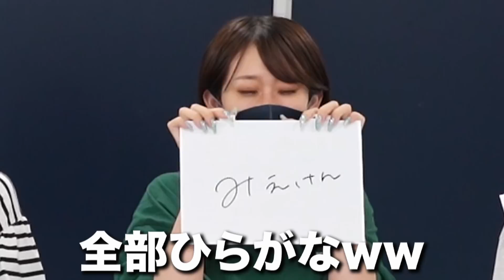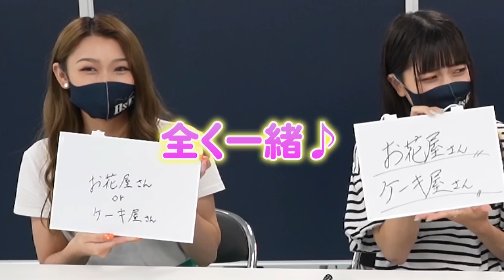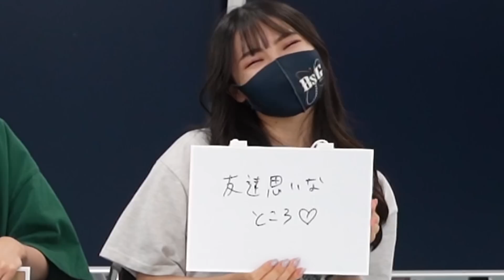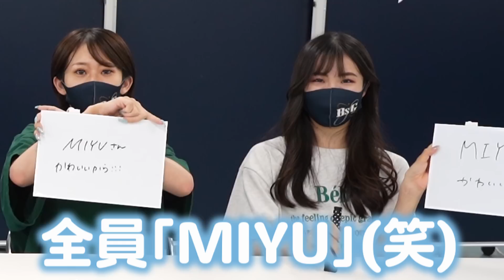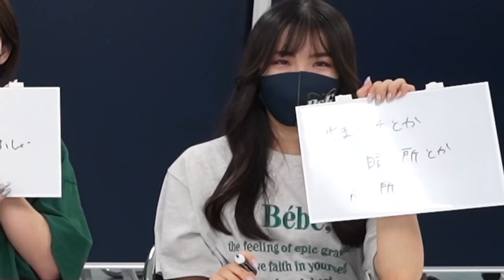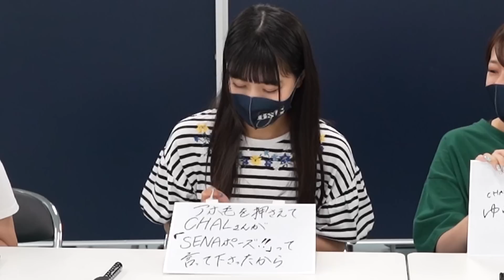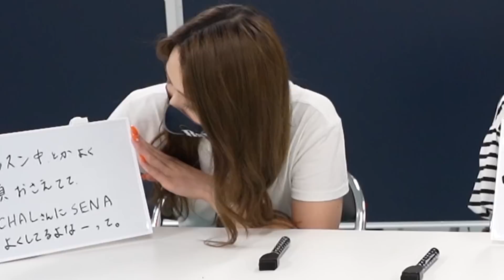【同期愛】SENA王決定戦！！同期愛が強すぎて接戦！！！！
〜毎週日曜日 PM12:00アップ〜

「SENA王」🧸👑

いつもおっとりな天然SENA🧸(笑)

そんなSENAを1番知っているのは誰か！
を決める企画です🫶🏻✨

SENAをよく知る2年目メンバーが
挑戦しました🔥

かなり白熱した戦いになってます！！(笑)
誰がSENA王になるかを予想しながら
最後まで楽しんでご覧ください☺︎︎

📰 NEWS 𓂃꙳⋆

2022年7月20日(水) 11thシングル
「LOCK ON」Release✨

我らがバファローズに狙われたら最後、
絶対に逃がさないという力強く攻撃的な
冠曲「LOCK ON」

バファローズや選手たちの笑顔が
何よりも嬉しいファン目線の歌詞にこだわった
カップリング曲「Big smile」

イニング間でおなじみの「Take Me」、
そして球団応援歌「SKY」の計4曲が収録！✨

ぜひGETしてください🙏🏻✨
詳細はこちらから↓

これからも皆様に
BsGirlsの色んな姿をYouTubeを通して
知って頂きたいです( ˆ ˆ )！

この目標を掲げて、今シーズンも
BsGirls Channelをお届けします🤲🏻✨

沢山の方へ…
BsGirls Channelが届きますように👼🏻

~ BsGirls2022 ~

2022年4月15日(金) ミニアルバム
「UNSTOPPABLE」Release✨

「 UNSTOPPABLE 」「 MOLA 」
の新曲2曲を含む、全8曲が収録されています！

【BsGirlsとは？】

オリックス・バファローズとエイベックスのコラボレーションにより2014年に結成された球界初のダンス＆ヴォーカルユニットです☆

普段は14人で活動しており、
YouTubeはMIYU、REINA、SENA、HIYORIの
4人がメインMCをさせて頂きます！

☆check☆